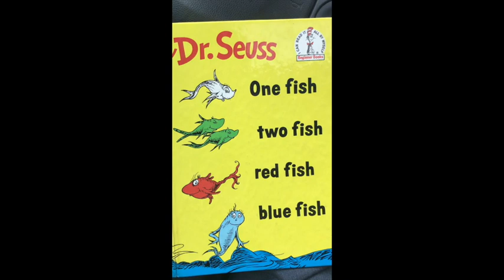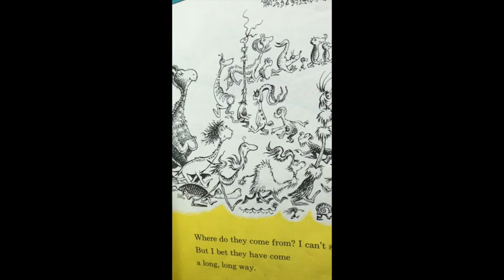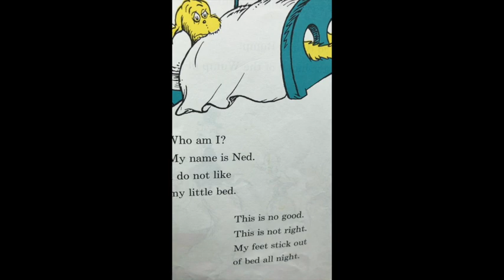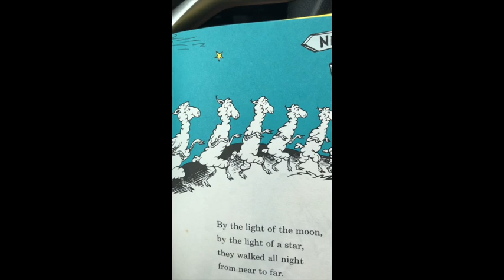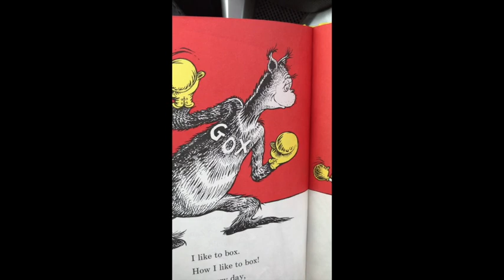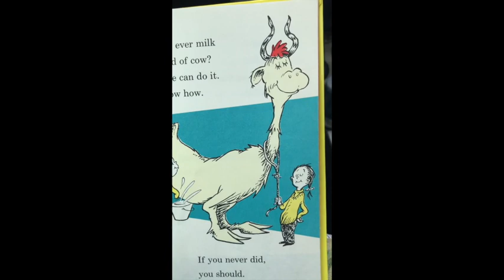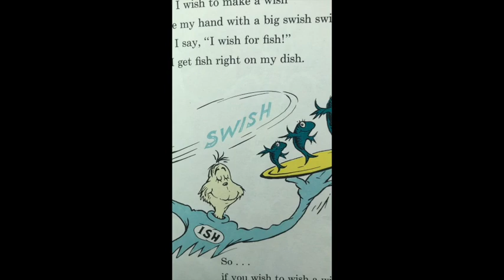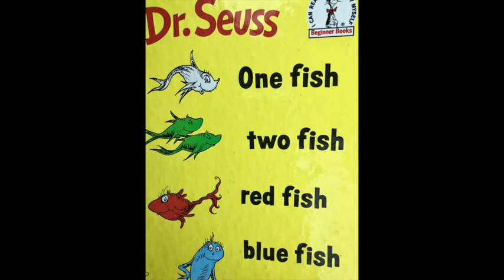One Fish Two Fish Red Fish Blue Fish by Dr. Suess retold by Bob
One Fish Two Fish Red Fish Blue Fish by Dr. Suess retold by Bob is about rhyming words.